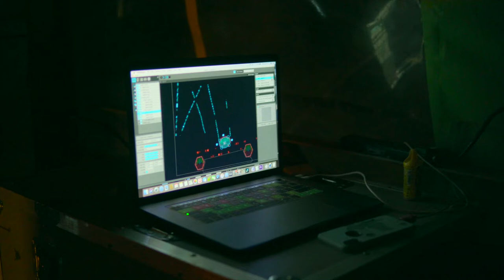LOSH PARTY: SATOSHI TOMIIE & DANDY JACK